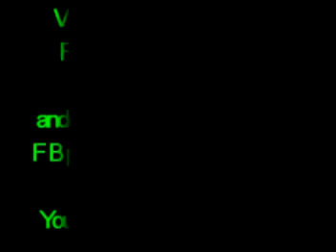Atlanta Pipe Band Highland Games 2010 Closing Ceremony